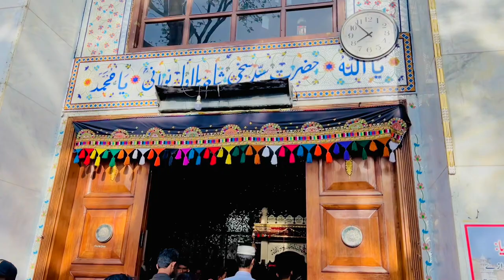Mola Ali ko dekha hai hum ne la makaan mein | مولا علی کو دیکھا ہے ہم نے لامکاں میں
Maula Ali ko dekha hai hum ne la makaan mein | مولا علی کو دیکھا ہے ہم نے لامکاں میں | Poet: Syed Ayaz Ali Shah | Singer: Imran Ali Samoo classicalmusic music poetry kalam manqabat qasida sindhimusic bestvideo studymusic meditation relexmusic relexsong alizaroorihai moulaali @SonyMusicIndia @zeemusiccompany @Alanwalkermusic @RekhtaOfficial @tpmusicpresents1017 @livemusic

مولا علی کو دیکھا ہے ہم نے لامکاں میں
 آتے ہیں میرے مولا مومن کے آستاں میں

جنگل پہاڑ چشمے مولا کے ہیں کرشمے
صحرا سمندر ندیاں دیکھی ہیں ہم نے بستیان
مولا تو ہیں بستے اِس پورے جہاں میں

رنگ حیدری فقیری اور قائم ہے امیری
خمِ غدیر والی مل گئی ہے دستگیری
آئیںگے میرے مولا میرے بھی آشیاں میں

ایاز علی شاھ آخر باطل چھپے گا کب تک
نعرہ تو لگے گا دنیا رہے گی جب تک
کُل کفر کو مٹانا ہے مولا کی شان میں